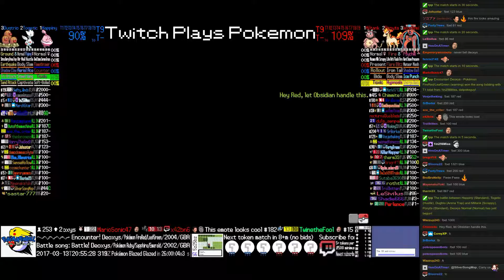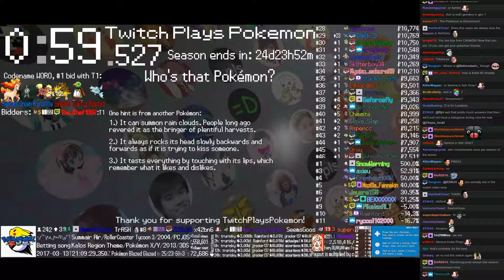Twitch Plays Pokémon Battle Revolution - Matches #73461 and #73462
#73461 [Blue: Happiny (Standard), Togetic (Hustle), Dugtrio (Arena Trap)] vs [Red: Miltank (Scrappy), Ponyta (Standard), Deoxys Normal (Normal)]

7:45 : #73462 [Blue: Bastiodon (Special), Magnemite (Special), Linoone (Gluttony)] vs [Red: Clamperl (Baton Pass), Vibrava (Special), Spiritomb (Special)]